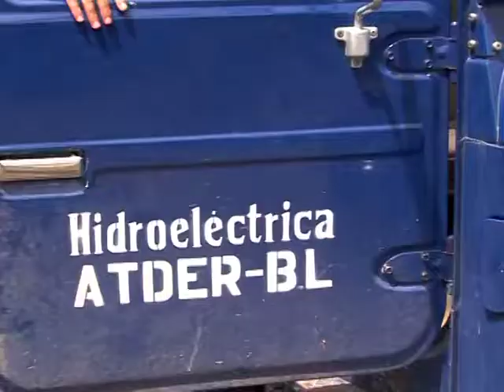Nicaragua 2006. Electrificación rural. El Bote: un ejemplo de partenariado